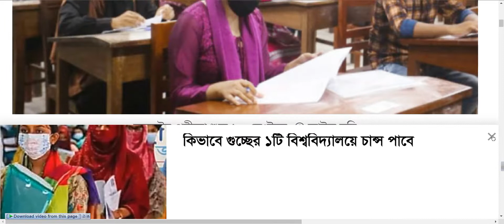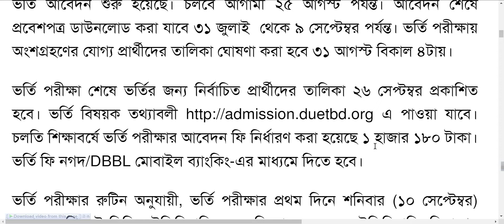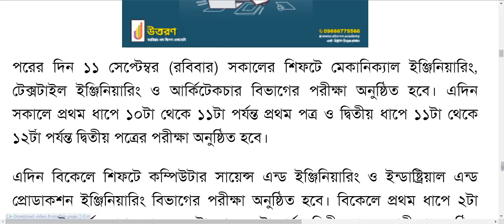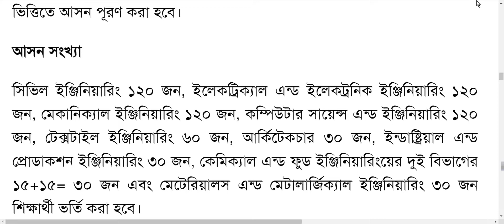ডুয়েটের পরীক্ষা শুরু ১০ সেপ্টম্বর, পাস নম্বর ৪০ শতাংশ !!! Duet Admission 2022 !!! Duet News Update !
ঢাকা প্রকৌশল ও প্রযুক্তি বিশ্ববিদ্যালয়, গাজীপুর বাংলাদেশের একটি প্রকৌশল বিশ্ববিদ্যালয়। ১৯৮০ সালে ঢাকা বিশ্ববিদ্যালয়ের প্রকৌশল অনুষদ হিসেবে এই বিশ্ববিদ্যালয়ের যাত্রা শুরু হয়  Duet Admission। দেশে ক্রমবর্ধমান আধুনিক প্রকৌশল বিদ্যার প্রয়োজনীয়তা বিবেচনা করে এই বিশ্ববিদ্যালয় পুরকৌশল, যন্ত্রকৌশল এবং তড়িৎ কৌশল অনুষদের অধীনে নয়টি বিভিন্ন বিভাগে চার বছর মেয়াদী ব্যাচেলর ডিগ্রী প্রদান করে আসছে  Duet Admission।

ইতিহাস
১৯৮০ সালে ১২০ জন শিক্ষার্থী নিয়ে রাজধানীর তেজগাঁও শিল্প এলাকায় কলেজ অব ইঞ্জিনিয়ারিং হিসেবে যাত্রা শুরু করে প্রতিষ্ঠানটি। সেসময় এখান থেকে সিভিল ইঞ্জিনিয়ারিং, ইলেকট্রিকাল এবং ইলেক্ট্রনিক ইঞ্জিনিয়ারিং, মেকানিকাল ইঞ্জিনিয়ারিং বিষয়ে চার বছর মেয়াদী ব্যাচেলর ডিগ্রী অর্জন করা যেতো। ১৯৮৩ সালে কলেজ অব ইঞ্জিনিয়ারিং এর নাম পরিবর্তন করে ঢাকা ইঞ্জিনিয়ারিং কলেজ (ডিইসি) নামে গাজীপুরের বর্তমান ক্যাম্পাসে স্থানান্তর করা হয়। প্রতিষ্ঠার পর থেকে সম্মুখীন হওয়া বিভিন্ন সমস্যা মোকাবেলায় ১৯৮৬ সালে সরকারের অর্ডিন্যান্সের মাধ্যমে ডিইসিকে বাংলাদেশ ইন্সটিটিউট অফ টেকনোলজি (বিআইটি) ঢাকাতে রুপান্তরিত করা হয়। সর্বশেষ ২০০৩ সালের ১ সেপ্টেম্বর ঢাকা প্রকৌশল ও প্রযুক্তি বিশ্ববিদ্যালয় নামে বিশ্ববিদ্যালয়ে রূপান্তরিত হয়।[১]

অবস্থান
রাজধানী ঢাকা থেকে ৪০ কিলোমিটার দূরে এবং গাজীপুর শহর থেকে তিন কিলোমিটার উত্তরে ভাওয়াল গড় এলাকায় ঢাকা প্রকৌশল ও প্রযুক্তি বিশ্ববিদ্যালয়ের (ডুয়েট) ক্যাম্পাস। বিশ্ববিদ্যালয়টি ২০.২৯ একর জমির উপর

duet news update,ডুয়েটের পরীক্ষা,ডুয়েটের পরীক্ষা শুরু,duet admission,duet admission 2022,ঢাকা প্রকৌশল ও প্রযুক্তি বিশ্ববিদ্যালয়,ডুয়েট নিউক্লিয়ার ইঞ্জিনিয়ারিং ক্লাব